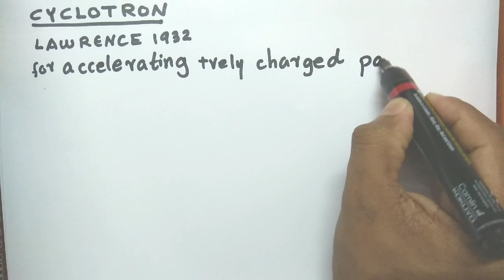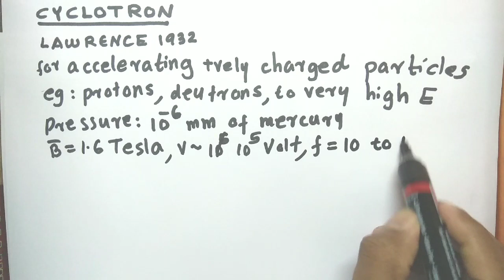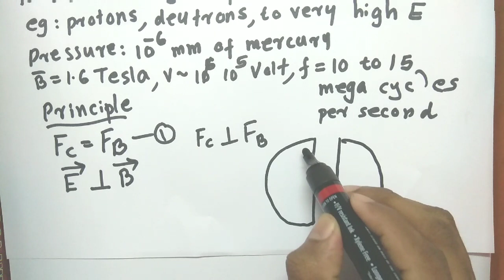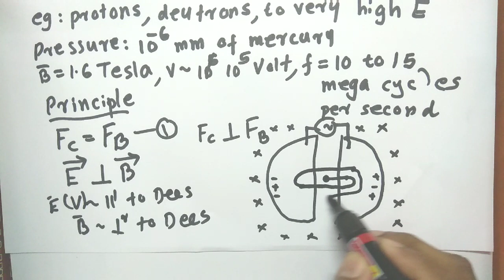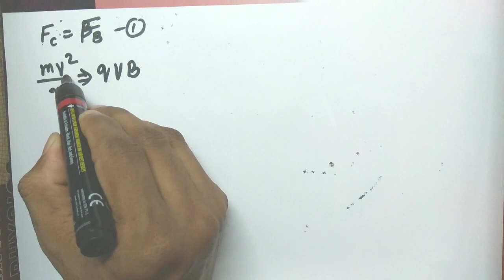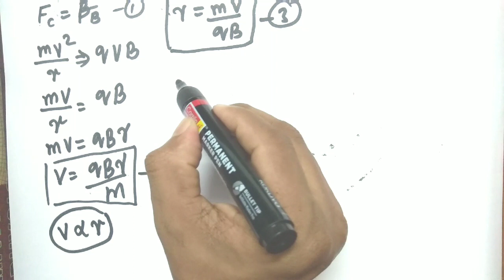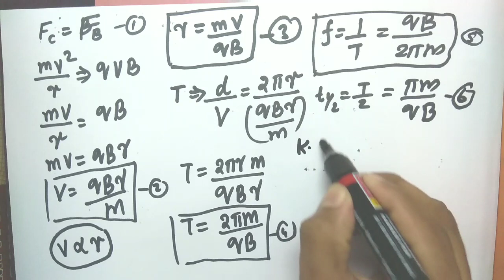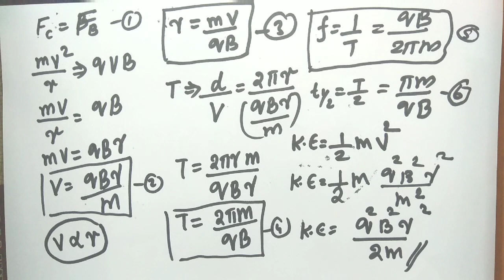Moving Charges and Magnetism||Cyclotron||Class 12 physics in malayalam explanation||plus two physics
educational video regarding Cyclotron.This video is useful for class 12 physics.